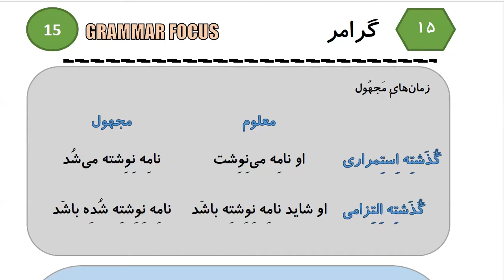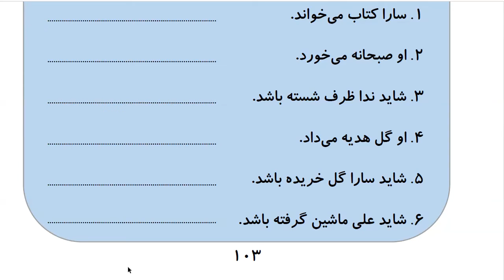Learn to Speak Persian FAST: For Intermediate - Lesson 6- TRANSPORT - Part 10